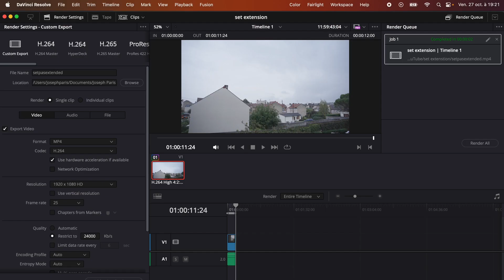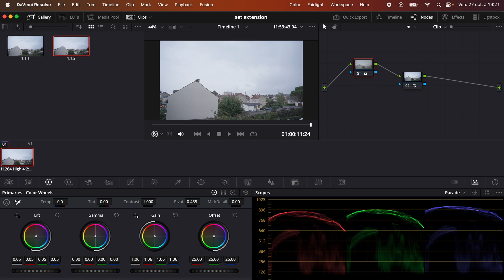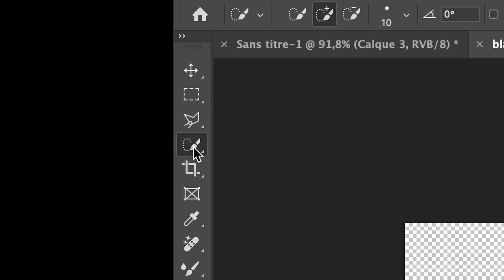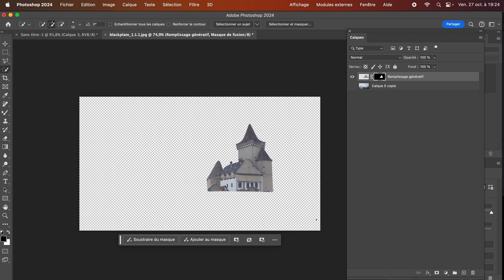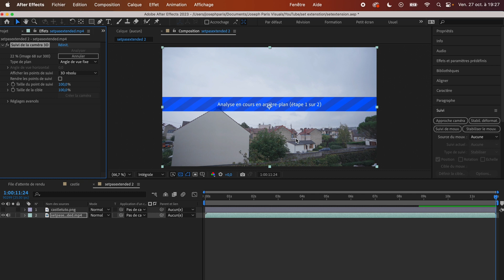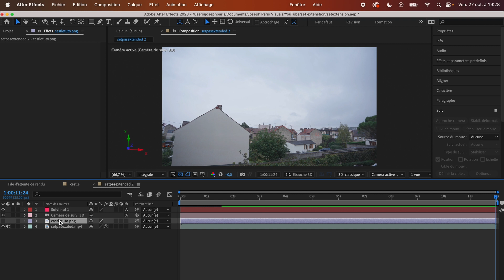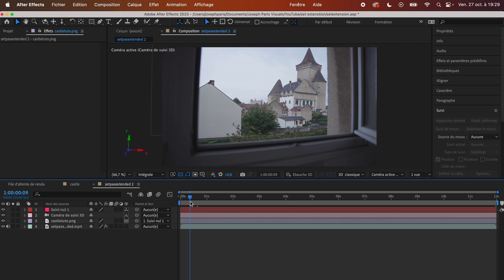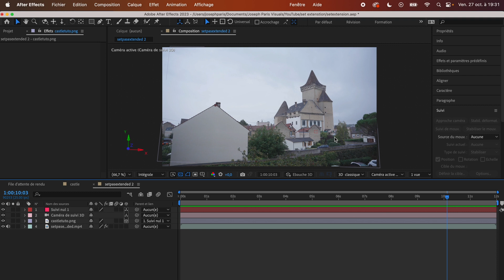Comment faire une extension de décor avec After Effects et Photoshop ?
Dans cette vidéo, plongez dans l'univers fascinant de la set extension, également connue sous le nom de matte painting. Découvrez comment transformer vos vidéos en ajoutant des éléments fantastiques, comme un château, en utilisant à la fois Photoshop et After Effects.

Étapes abordées :

Génération d'un château avec Photoshop : Utilisation de la fonction "Generative Fill" pour créer un château impressionnant.
Détourage du château : Techniques efficaces pour obtenir un détourage net et précis, prêt pour l'importation.
Intégration dans After Effects : Importation de votre château PNG et préparation pour le suivi de mouvement.
Suivi de caméra avec After Effects : Apprenez à utiliser le suivi de caméra pour que votre château s'intègre parfaitement dans la vidéo.
Parentage et finalisation : Liez votre point de suivi à l'image du château pour une intégration fluide.

🤷🏻‍♂️ Qui suis-je ? 🤷🏻‍♂️
Je m’appelle Joseph Paris et je suis passionné des arts visuels (Photo, vidéo, dessin, 3D).

🎮Mon jeu Android 🎮
En apprenant l’informatique, j’ai créé un jeu sur mobile de A à Z que tu peux télécharger

-Deux softbox
-Un nikon D7000
-Un micro rode
-Un trépied
-Un micro cravatte
-Un objectif

🖥️ Le matériel informatique que j’utilise 🖥️
-Un PC fixe : (assez puissant pour faire du montage 1080p sur Premiere Pro)
-Un Ipad Pro
-Disque dur ssd externe